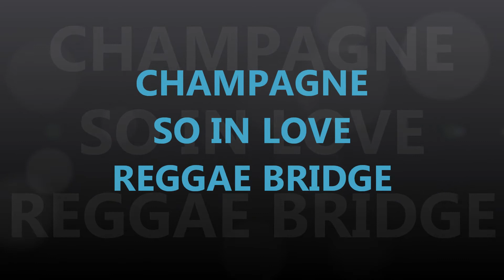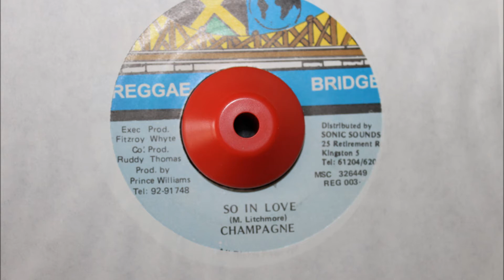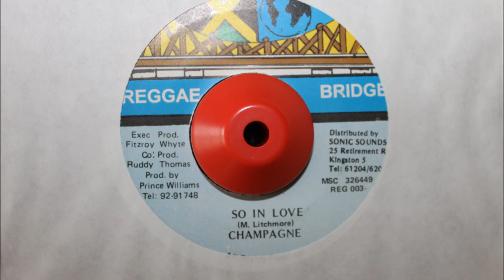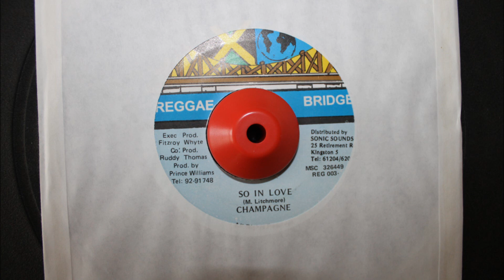CHAMPAGNE - SO IN LOVE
REGGAE BRIDGE - GET A LICK RIDDIM - 7